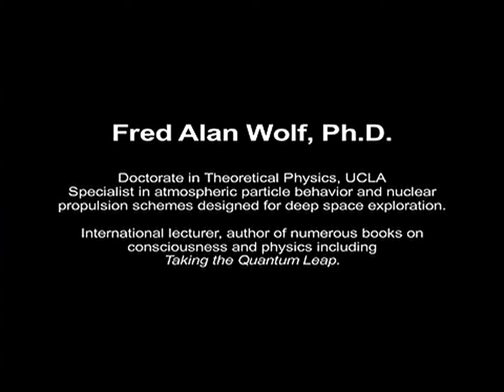Fred Alan Wolf